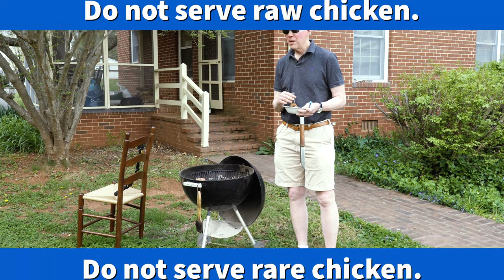Life Lessons with Mr. Ted Blain